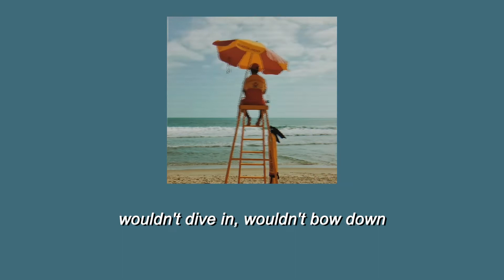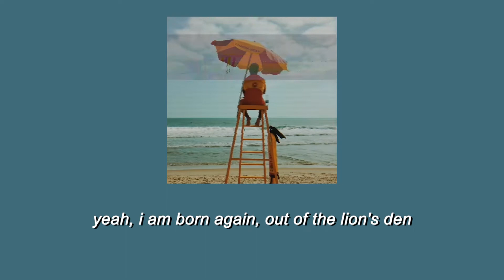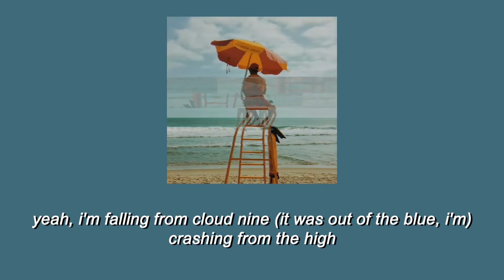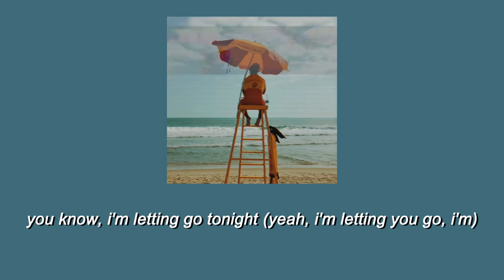Wide Awake - Katy Perry (Lyrics)